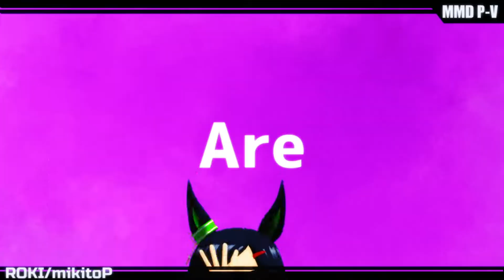【MMDウマ娘プリティーダービー】チケゾーでロキ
ウイニングチケット　ヒロＰ様
簡易PV構築キット&カメラ　MAO様
モーション　粉ふきスティック様